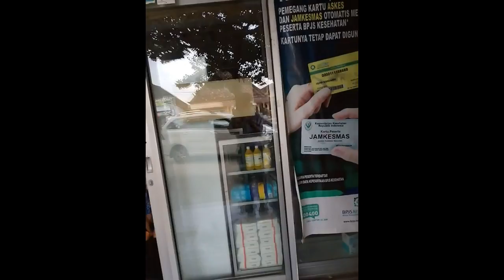BERKUNJUNG KE BU DOKTER # Visit To The Doctor# Pelajaran Periksa ke Dokter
Karena Nisrina sama Radea lagi sakit maka terpaksa berkunjung ke bu Dokter untuk berobat.